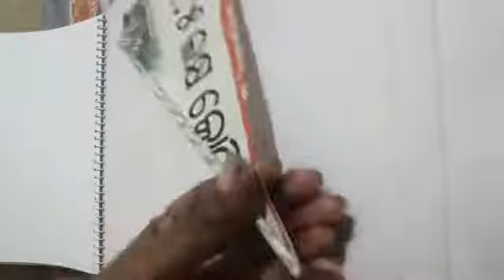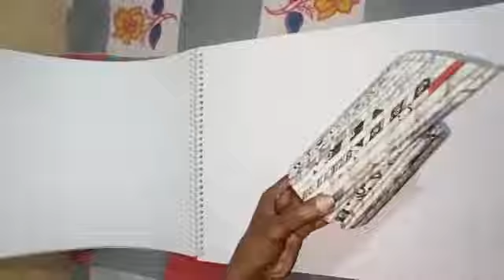Flower Vase || Unique vase || Grassland Vase || papercraft spartandideas || Plz like, share🙏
Thank you so much who is supporting my Channel... 🙏